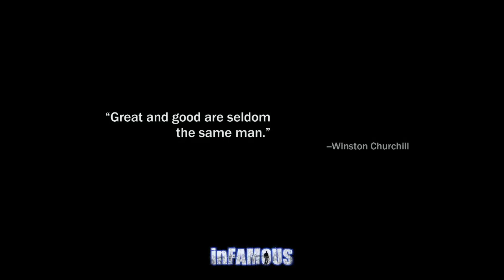InFAMOUS Gameplay Walkthrough - Part 10 - Blast Shards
Here is my gameplay walkthrough for InFAMOUS, one of the many highlights of the Playstation 3 era. I am playing and recording this on my PC through the Playstation Plus app available for PS Plus Premium subscribers. This will be a complete walkthrough on normal difficulty and is including all good karma choices, as well as most collectibles and trophies to help you get yourself a Platinum.